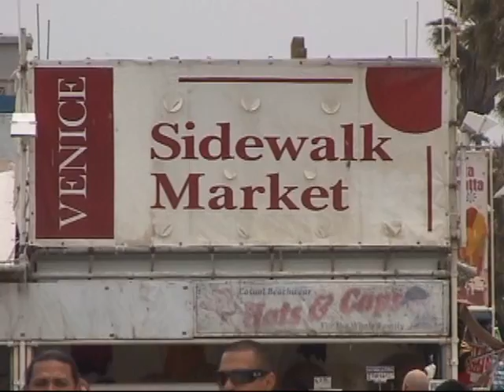Rawhiti, Amstetten people Sunday in Los Angeles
A few shots of from John and Brigitte walking around Santa Monica, Venice Beach, Marina Del Ray, and Grand Ave  Downtown LA by the LA Philharmonic  Hall, one Sunday afternoon.